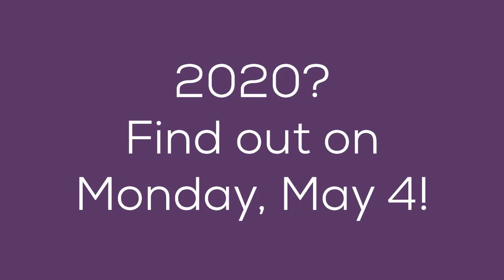Design a Transit Wrap winning designs 2001-2019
Since 2001, Valley Metro's Design a Transit Wrap contest has provided high school students with the opportunity to see their art work on a bus and light rail train.